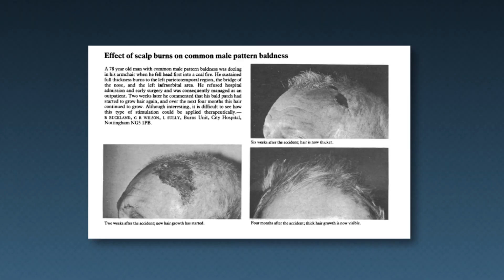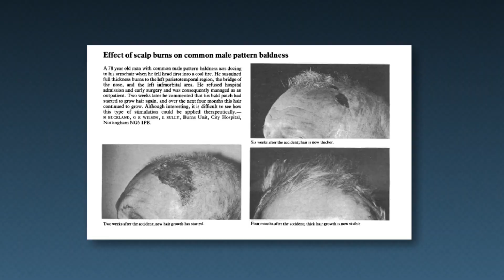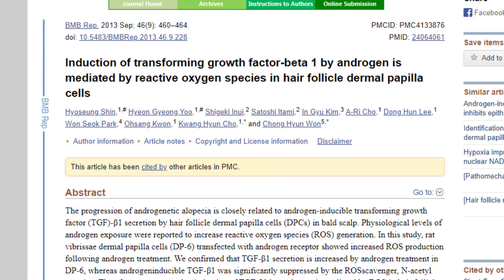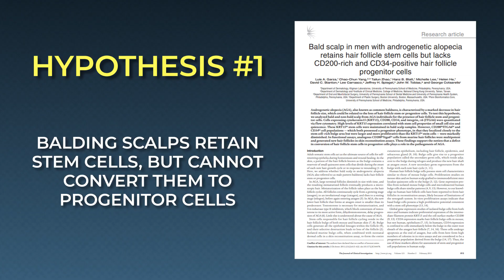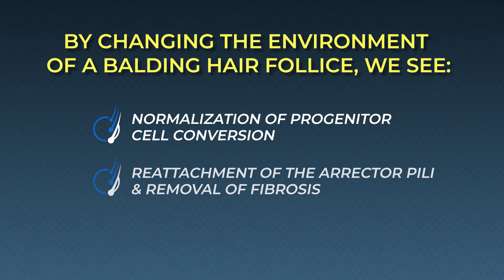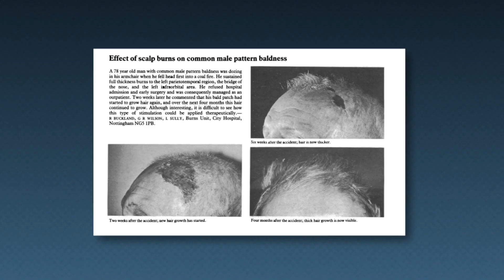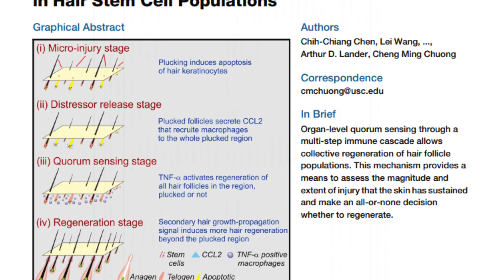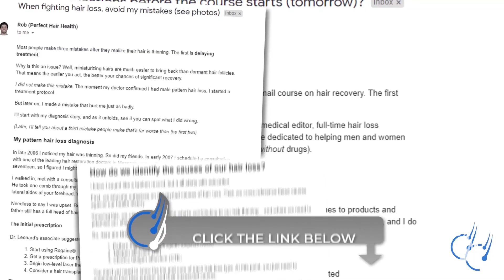Bald Man Burns Scalp, Accidentally Regrows ALL His Hair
2025 UPDATE: We just launched the telehealth brand, Ulo.

In 1986, a 78-year old bald man fell asleep in his rocking chair, slipped, hit his head on his fireplace, and suffered full-thickness burns across his scalp.

Six months later, he baffled his physicians when he returned to the hospital for a checkup... with a full head of hair.

Who would have thought that an accidental burn to the scalp could inadvertently trigger hair follicle regeneration?

This single case report rewrote everything we had previously suspected about hair regrowth from androgenic alopecia. Contrary to the dogma repeated at the time, we learned that hair follicles don't die. We also learned that full hair regrowth is actually possible... even for people who have been bald for decades. And this discovery happened by accident, because of an accident.

In this video, we'll dive into this case study, discuss wound-healing pathways for hair regrowth, and reveal how anecdotes like this help pave new avenues of research into androgenic alopecia.

Fascinatingly, signaling proteins and growth factors recruited during wound-healing processes share significant overlap with pathways recruited for hair follicle proliferation. Now, it's up to researchers to identify these processes and find a way to consistently replicate these hair growth results... and without risking severe injury!

We're getting closer to answers. In the meantime, don't try this at home.

0:00 – Intro (man burns scalp, regrows hair)
1:12 – DHT & androgenic alopecia: the evidence
3:39 – Eliminating DHT doesn't regrow all lost hair
4:45 – Bald hairs moved to mice regrow in a single hair cycle
5:30 – More cases of wounds causing hair regrowth
7:14 – Has this happened to anyone else?